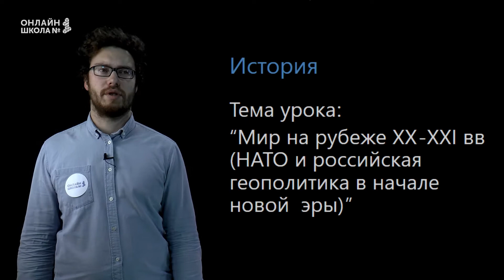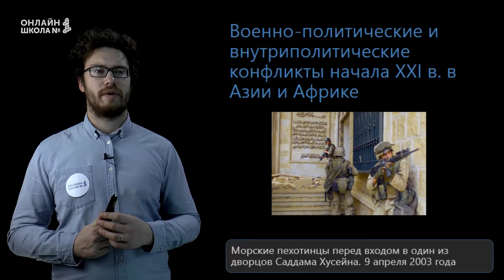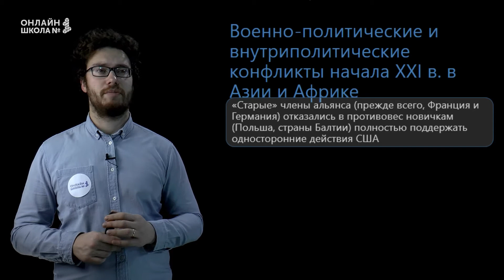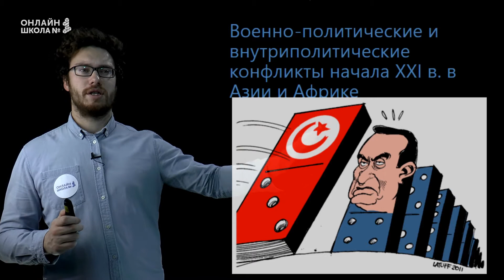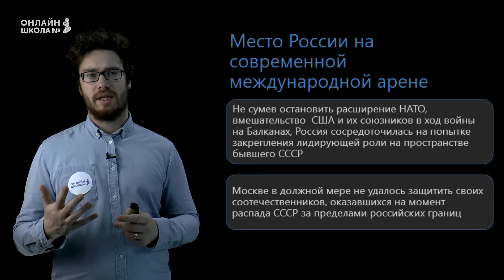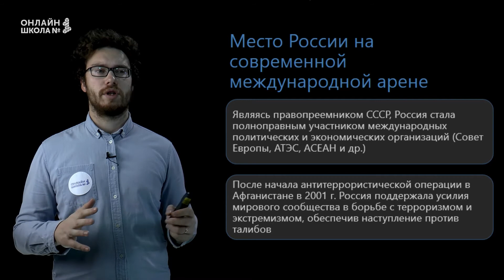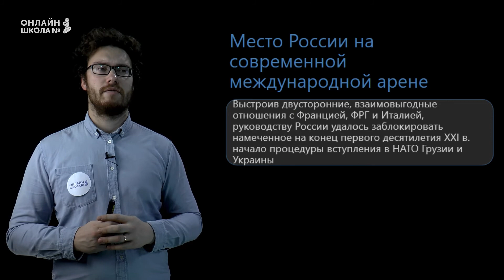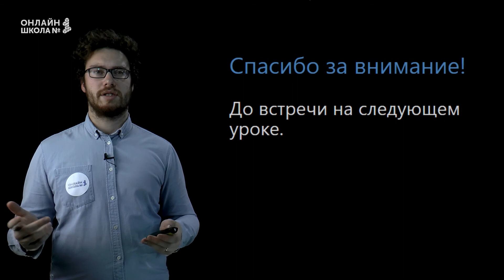Мир на рубеже XX-XXI веков. НАТО и российская геополитика. Урок 33. История 11 класс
В этом видеоуроке мы рассмотрим НАТО и российскую геополитику в начале новой эры.

📌Содержание:
0:00 Вступление
0:30 Военно-политические и внутриполитические конфликты начала XXI в. в Азии и Африке
7:55 Место России на современной международной арене